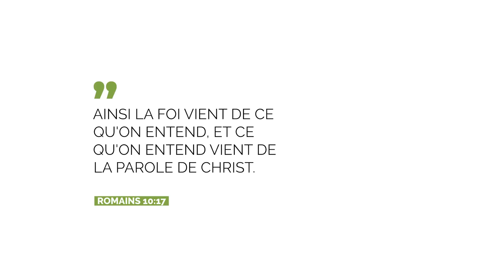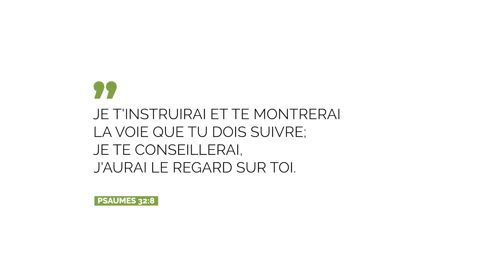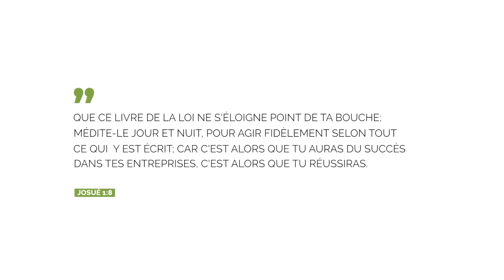POURQUOI LA BIBLE VA CHANGER TA VIE - Luc Dumont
5 CHOSES À SAVOIR ABSOLUMENT SUR LA VOLONTÉ DE DIEU

L'exponentialiste - Épisode 81

La Bible est le livre le plus puissant dans l’univers. C’est littéralement la Parole de Dieu. Dans cette capsule, je t’explique comment la Bible va transformer ta vie.

Timestamps :
0:00 Intro
3:19 Parce que c'est la parole de Dieu
5:23 C'est une nourriture pour l'âme
6:43 Elle contient le plan de Dieu
8:44 Elle donne les réponses aux questions de la vie
10:26 C'est le meilleur manuel pour le succès